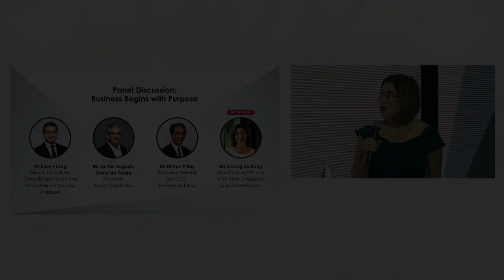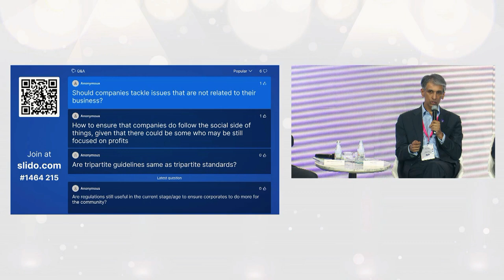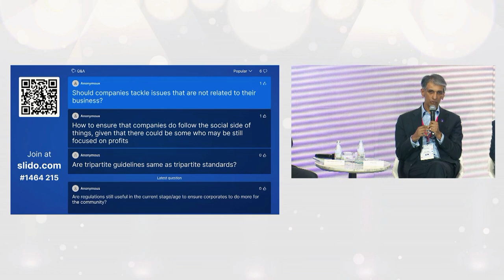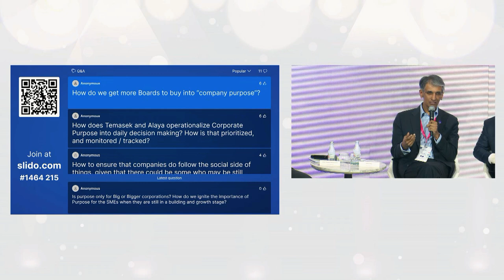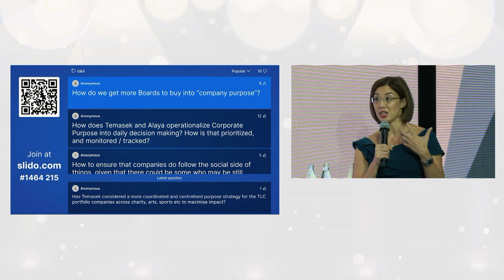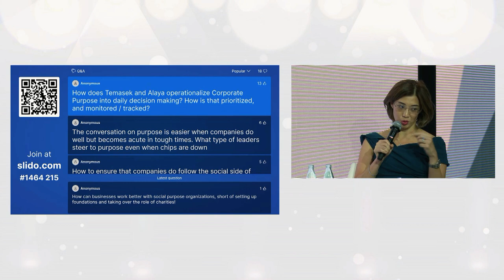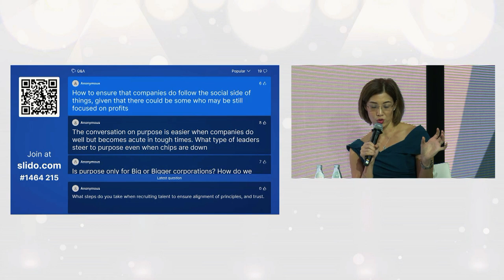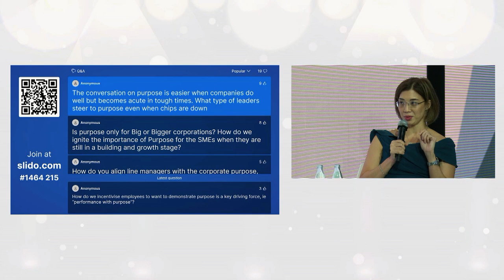Panel 1: Business Begins with Purpose - Company of Good Singapore Summit 2023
Challenges to the “theory of the firm” has accelerated in recent years. In an uncertain global economy, what will it take for a company to drive a business that is anchored on deep purpose and be agile for competitiveness? How will corporate leaders design and execute business models, organisational structures and management teams that are able to contribute back to society and enhance profits? This Panel will discuss what it takes for a business to embrace corporate purpose within the realities of driving sustainable growth.

Panellists:
- Mr. Edwin Tong, Minister for Culture, Community and Youth and Second Minister for Law, Singapore
- Mr Jaime Augusto Zobel de Ayala, Chairman, Ayala Corporation
- Mr Dilhan Pillay Sandrasegara, Executive Director and CEO, Temasek Holdings
- Ms Chong Ee Rong, Vice Chair, NVPC and Vice Chair, Singapore Business Federation (Moderator)

for more on
~ joining the Company of Good network,
~ what is Corporate Purpose,
~ our upcoming engagements,
~ becoming a Champion of Good and more!